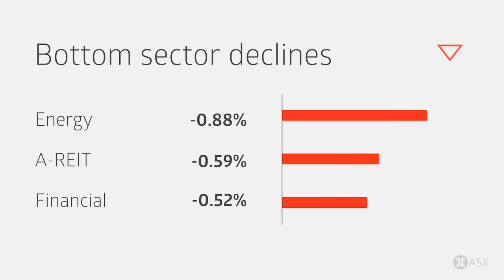ASX Daily Market Wrap